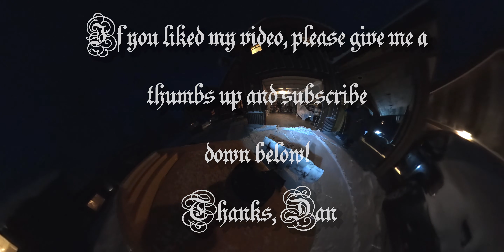Magic Snow Plow